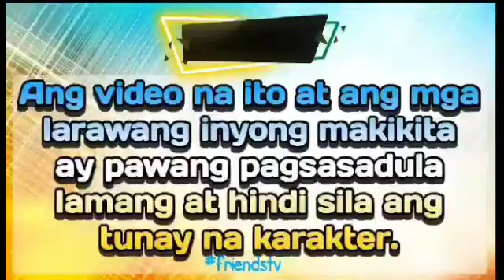PART 7|THE BILLIONAIRE MAID REVENGE|PANO MO PAIBIGIN ANG DALAGA NA GALIT NADARAMA SAYO|FRIENDS TV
THE BILLIONAIRE'S MAID REVENGE

Kwento ng Bilyonaryo na kinidnap at dinala sa isang isla ang hindi niya inaasahan ay si Angel ang gagawa nun ang Katulong na inakala nito na pinaglaruan nilang magbabarkada Paano nya ibabalik ang tiwala nito at pagmamahal gayung ang nais lamang nito ay maghiganti sa kanya

FRIENDS TV
ONE NIGHT